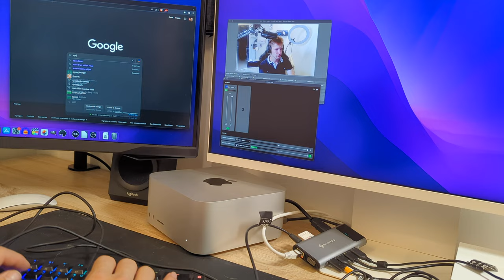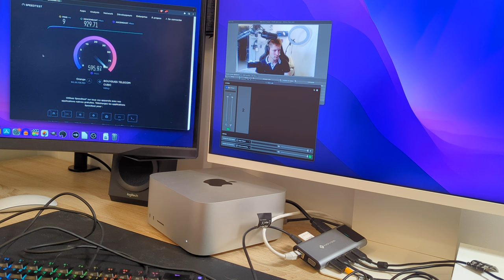Hub Novoo 12 ports : ça marche bien ? [Test]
Le produit

00:00 Intro
00:27 Caractéristiques
01:50 Protocole de test
02:26 Est-ce que ça marche ?
03:03 Les autres points
04:25 Mon avis
05:32 Outro